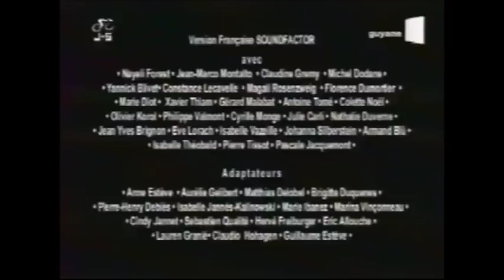marina episode 71 vf